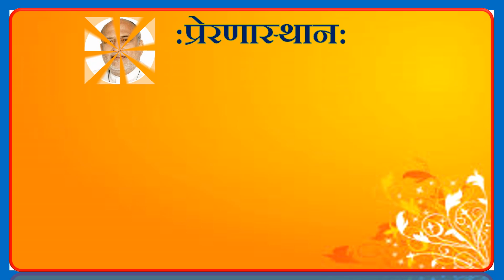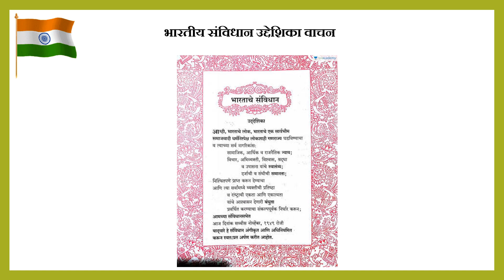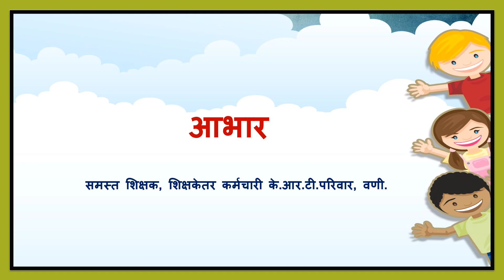प्रजासत्ताक दिन सोहळा साजरीकरण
के आर टी हायस्कूल, वणी येथील प्रजासत्ताक दिन साजरीकरण सोहळा.